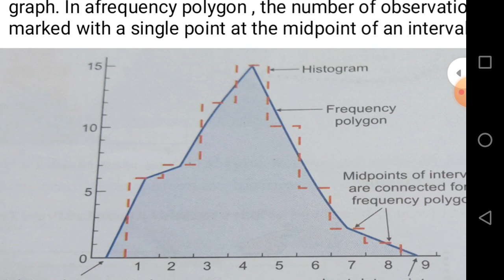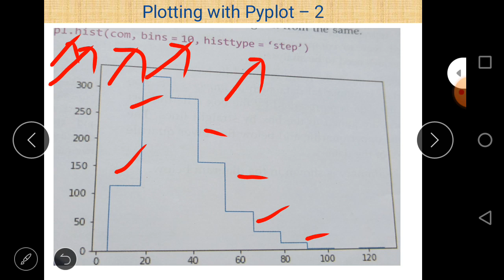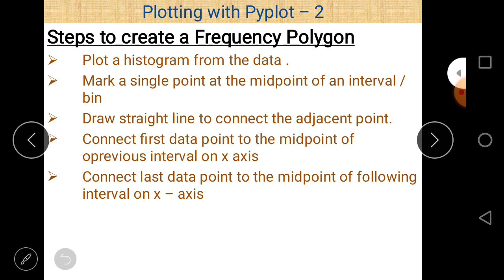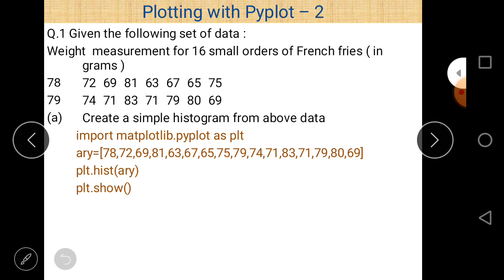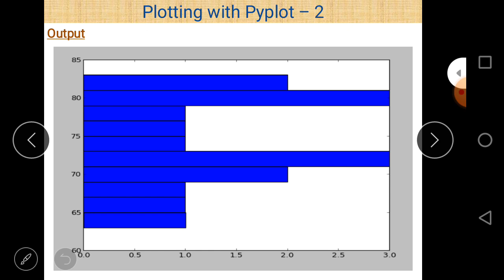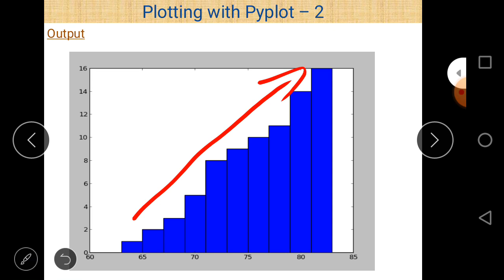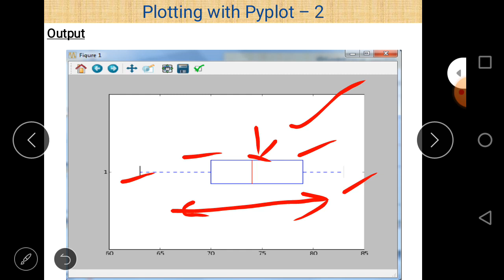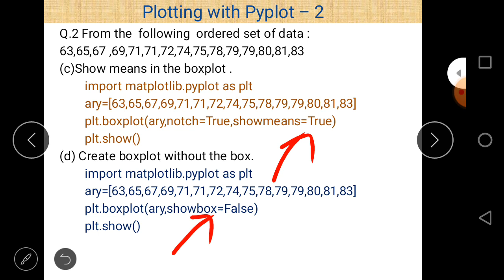Class XII Informatics Practices 27 04 2021 By Mr Praveen Singh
Class XII Informatics Practices 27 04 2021  By Mr  Praveen Singh  Ch- Plotting with Pyplot ( Frequency polygon )